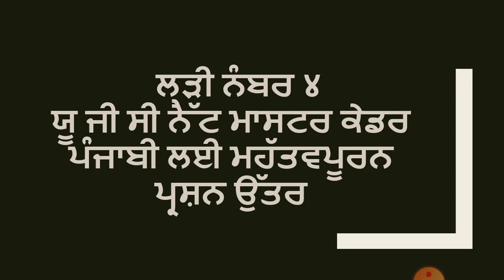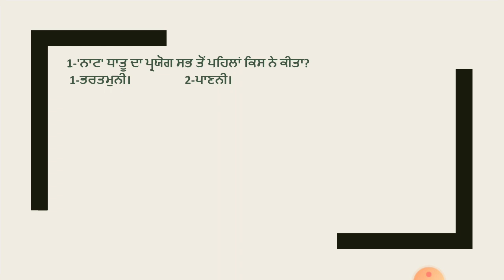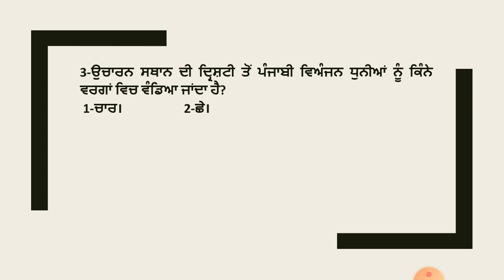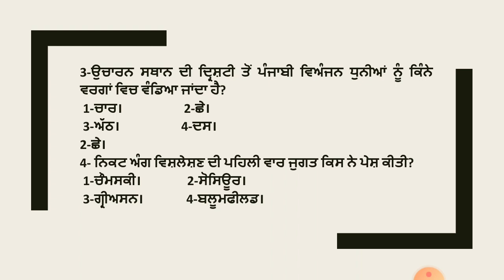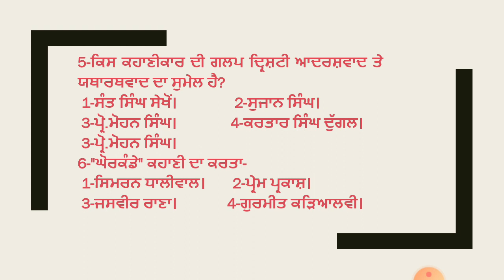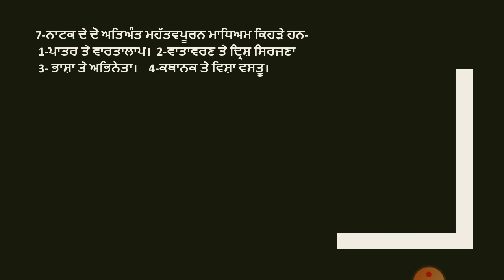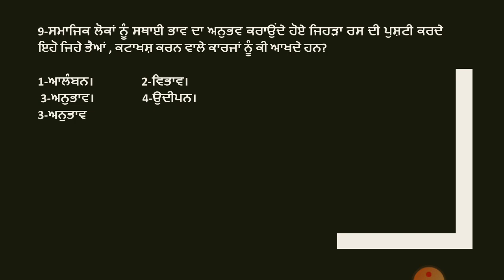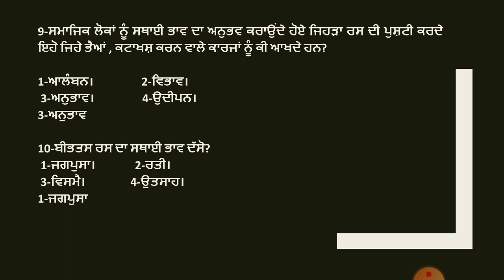ਲੜੀ ਨੰਬਰ-4 ਯੂ.ਜੀ ਸੀ ਨੈੱਟ,ਮਾਸਟਰ ਕੇਡਰ ਪੰਜਾਬੀ ਲਈ ਮਹੱਤਵਪੂਰਨ ਪ੍ਰਸ਼ਨ ਉੱਤਰ UGC NET PUNJABI MCQ 4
THIS VIDEO FOR UGC NET /JRF, MASTER CADER, M. PHIL P.HD ENTRANCE PUNJABI CANDIDATE